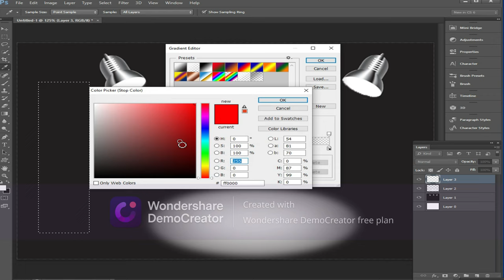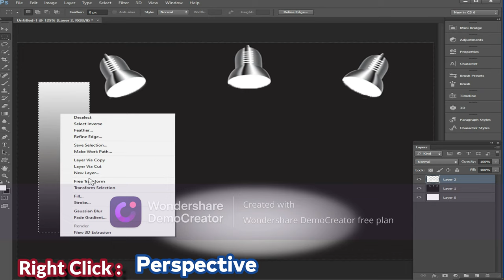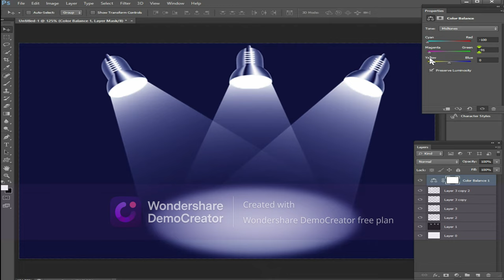How to make Spotlight Effect in Photoshop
SPOTLIGHT EFFECT IN PHOTOSHOP SHORTS TUTORIAL VIDEO.
In this photoshop ,Ms Excel,Html,tutorial, I will show you how to create a How to make a  Spotlight Effect,

How To Make Spotlight _ Effect In Photoshop // Spotlight _ Effect Kaise Banaye Photoshop Me !!

How to create Spotlight in Photoshop

how to create Spotlight Effect

how to create Flash Effect

SPOTLIGHT EFFECT KAISE BANATE HAI PHOTOSHOP ME

Photoshop me Effect kaise banaye

EFFECT IN PHOTOSHOP

CREATE Effect Spotlight

HOW TO CREATE A SPOTLIGHT (PHOTOSHOP EFFECT)

creative effect in photoshop#shorts Spotlight Effect Kaise Banaye Photoshop Me

Create a Form

CREATIVE EFFECT CHANNEL

CREATIVE EFFECT CHANNEL

effect channel

creative effect in Photoshop

spotlight create kare

CREATE A LLight

#Spotlight in Photoshop